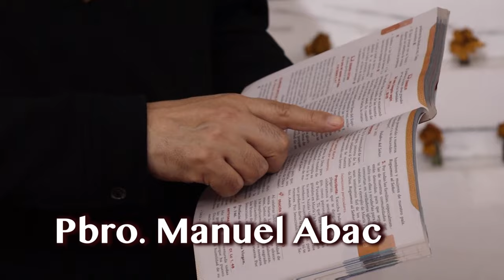Salmo 23 - 1 de Noviembre 2024